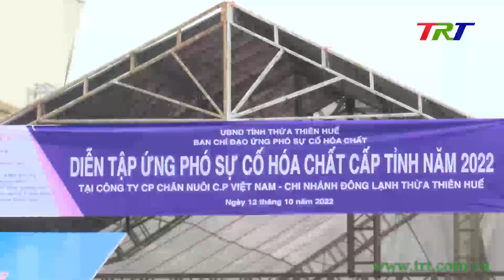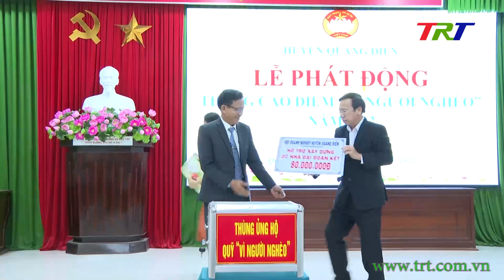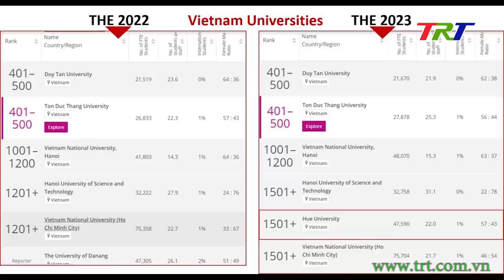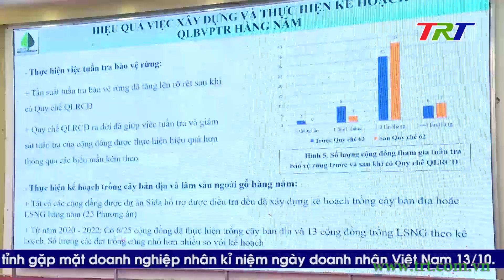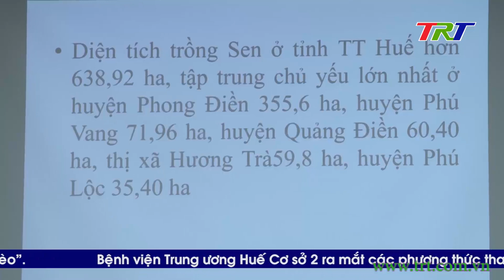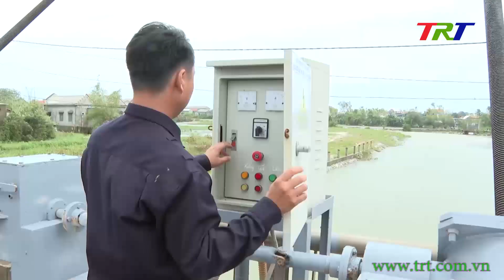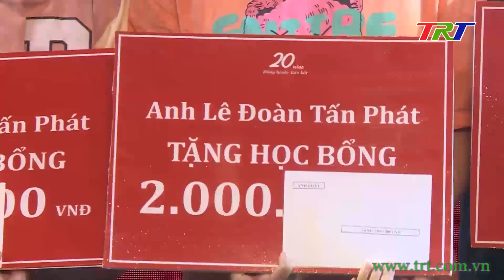Chương trình Thời sự - tối 12/10/2022 (Thứ Tư)